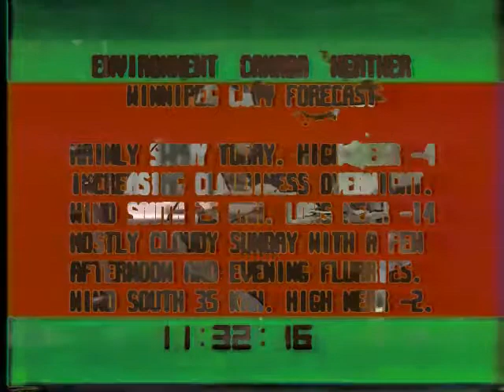Ruinthom and slammed the child's your own willings of really a little still as that his